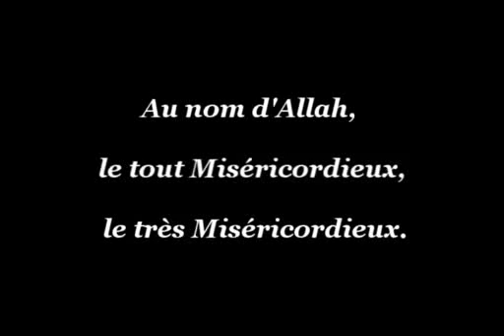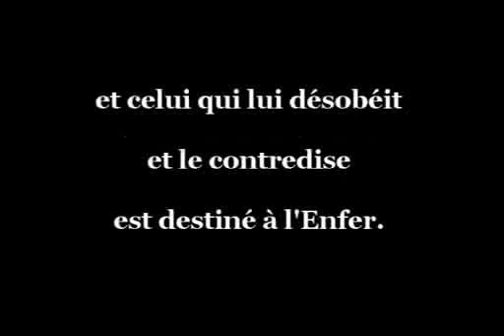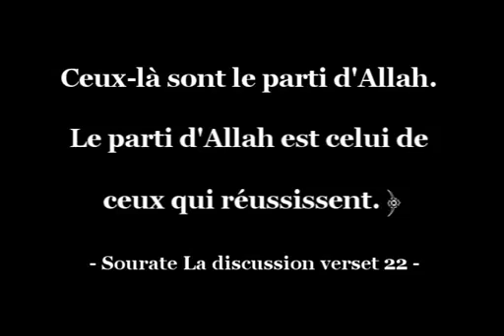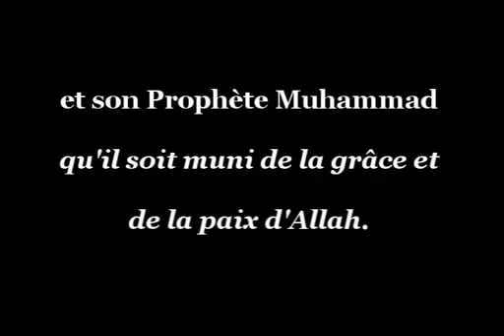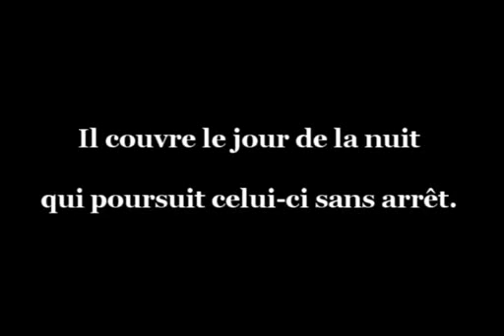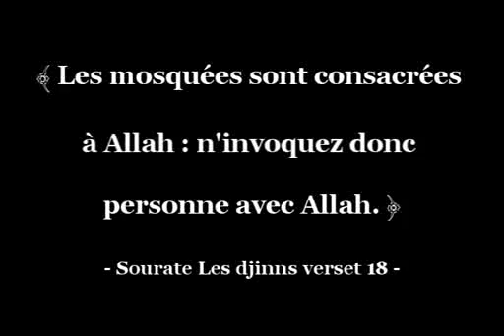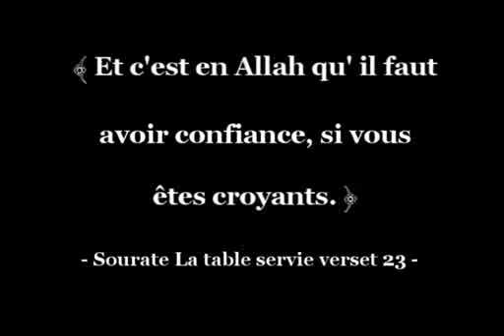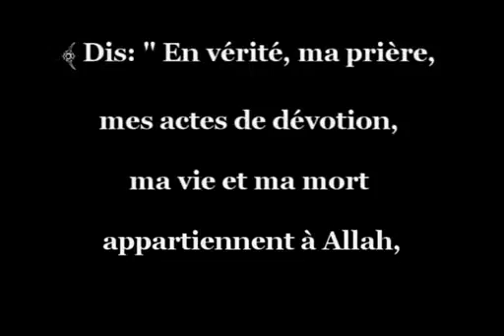Les 3 fondements (oussoul thalatha) - tawhid - Sheikh Mohamed Ibn Abdel Wahab